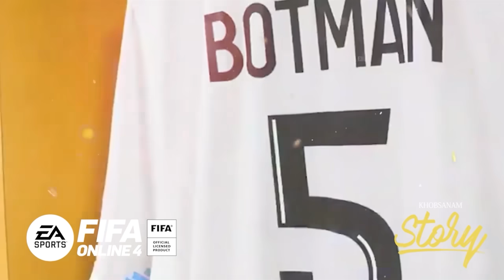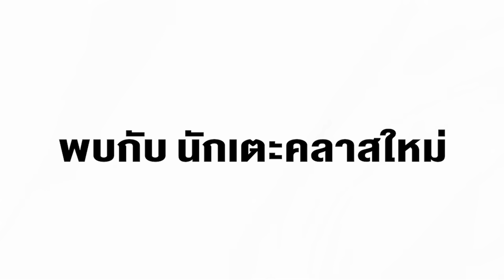10 ซุปตาร์เตรียมย้ายสถานีหน้าหนาว 2022 -ขอบสนามSTORY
EA Sports FIFA Online 4 Thailand

ขอบสนามSTORY คือช่วงที่จะนำเสนอเรื่องราวที่สร้างแรงบันดาลใจให้กับคุณ ให้รู้ไว้เลยว่าฟุตบอลไม่ใช่แค่กีฬาที่เตะกัน90นาทีแล้วจบไปแต่มันคือจิตวิญญาญและชีวิตของใครหลายๆคน มาฟังกันนะครับ

ติดตามเบลล์ ขอบสนามใน FACEBOOK